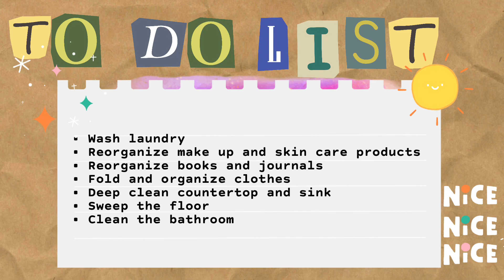Clean With Me 🧺🧹🫧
It has been a while since I last posted a video but here I am again.

I hope I was able to encourage you to clean your place even though your not feeling it.

I wish to see you again on the next video.

Love lots! 💕

Janinap